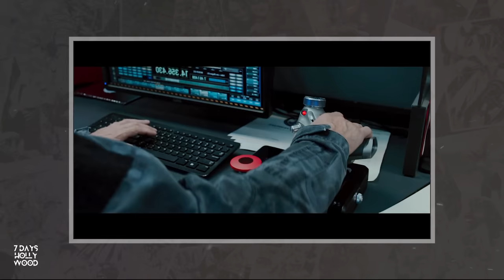How Would Fast & Furious 7 HAVE ENDED if Paul Walker DIDN'T DIE During Filming?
The seventh part of "Fast and the Furious" was in many ways a milestone in the franchise. Firstly, after four previous tapes of the car action movie, the director has changed. Secondly, Jason Statham came to the movie series full-time, pleasantly shading off the other two big guys - Vin Diesel and Dwayne Johnson. Thirdly, a high-quality script and a successful appeal to the past of the franchise allowed Fast and the Furious 7 to quickly set a box office record - to this day, this film remains the highest-grossing in the series, with more than one and a half billion at the global box office.

✅ Welcome to the 7Days Hollywood channel!